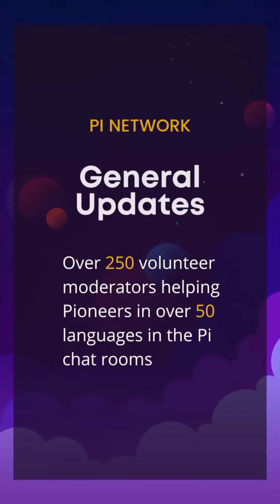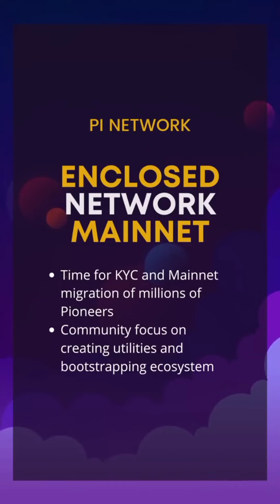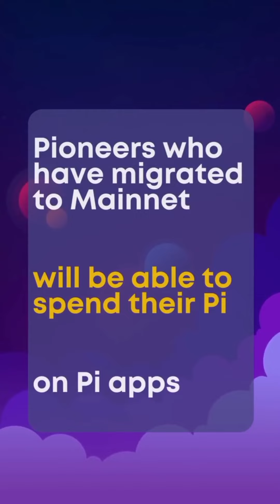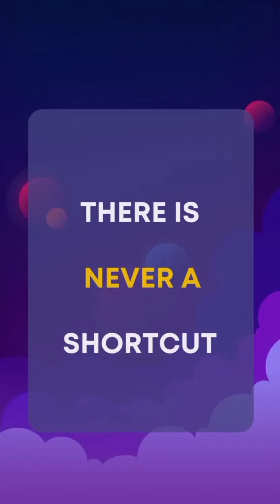Pi Mainnet migration has begun - Pioneers who've passed Pi KYC can complete all items on the Mainnet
info me @